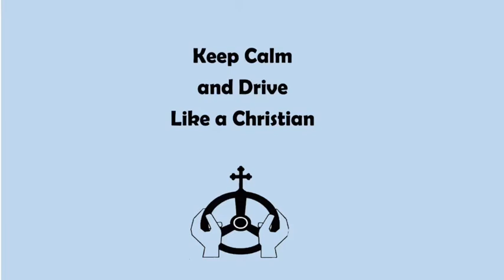How to Drive Like a Christian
When you get frustrated behind the wheel, do you ever "lose your religion"?  It's tempting to forget everything you learned in Sunday School when driving gets frustrating.  This channel will give  you helpful tips on how to keep calm and drive like a Christian.